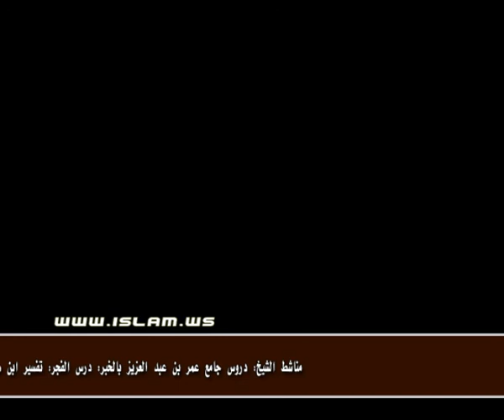الخضوع بالقول - المنجد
مقطع من دروس الشيخ محمد صالح المنجد